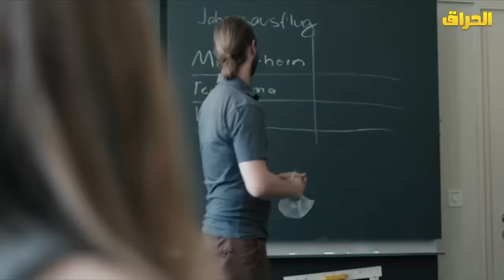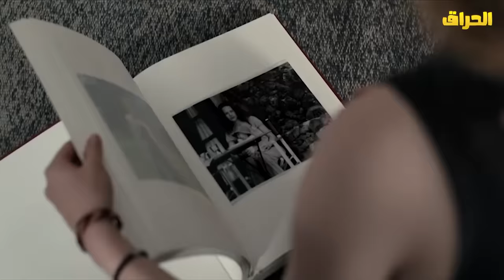بنت بتكتشف إن جسمها بيتحول لسمكة وبيطلع لها ديل! Blue My Mind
الحراق - El7raaQ
هتشوف عندنا أقوى ملخصات الأفلام بجودة عالية